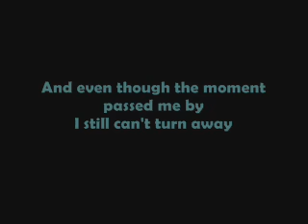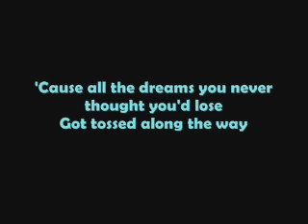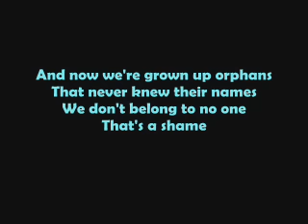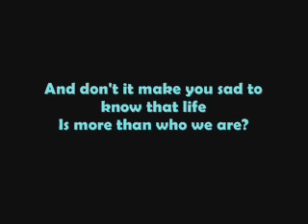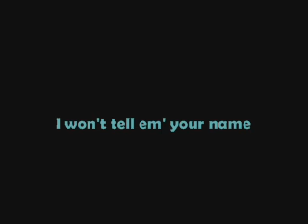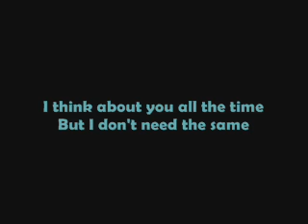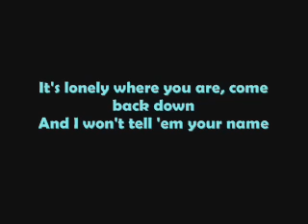Goo Goo Dolls - Name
From their 1995 album, A Boy Named Goo.